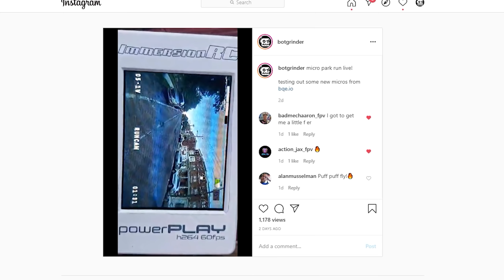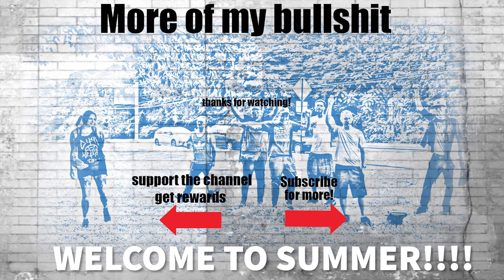WHAT WILL YOU FPV THIS SUMMER?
RUSH VTX